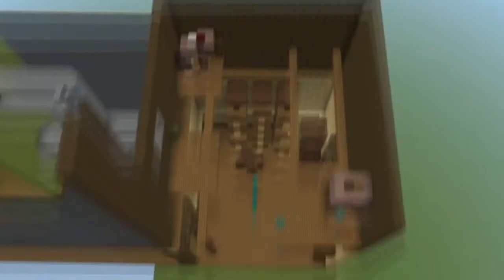Minecraft Let's Build Little Nightmares 2 Ep 23: Timelapse!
Hmmm